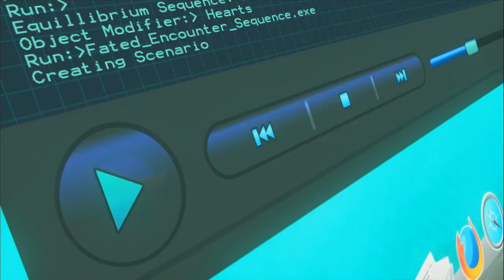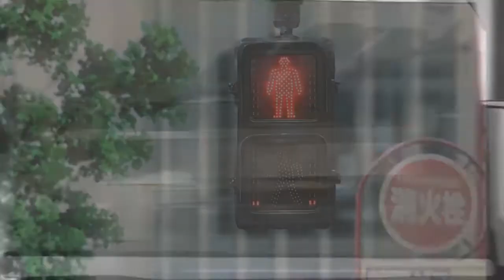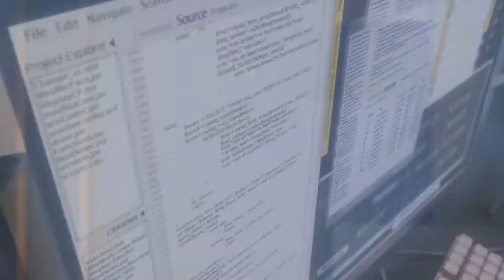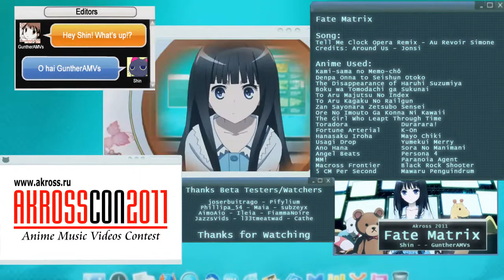Au Revoir Simone - Tell Me Clock ( Kamisama no Memo chou )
Nombre de la canción: Tell Me Clock
Version: Opera Remix
Autor: Au Revoir Simone

Kamisama no Memo chou (Anime)